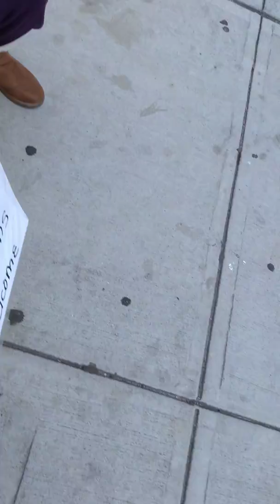The Aum Institut gives free breakfast to Prepare Y'all For The COLLAPSE. pt2,